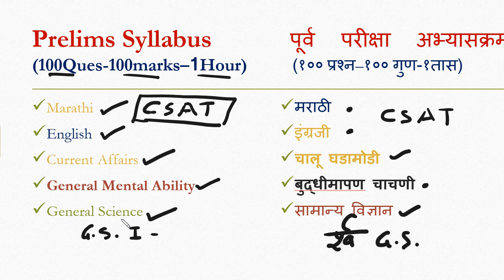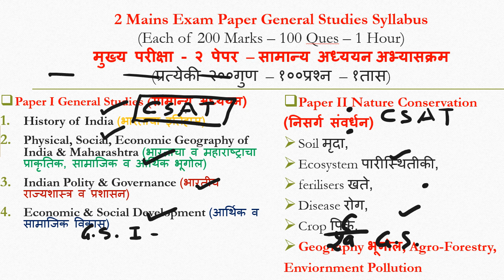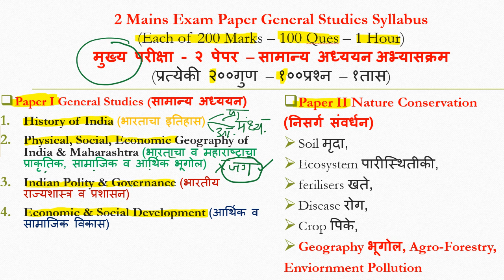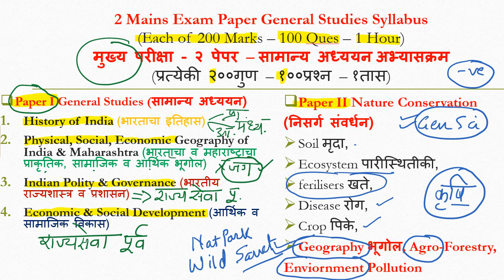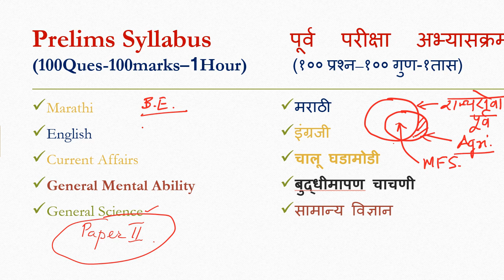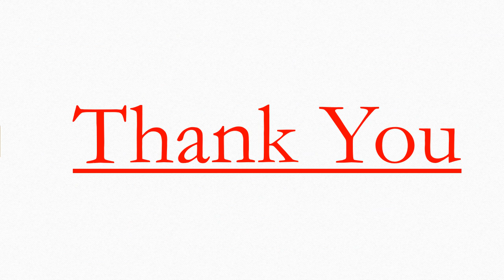Maharashtra Forest Service महाराष्ट्र वन सेवा